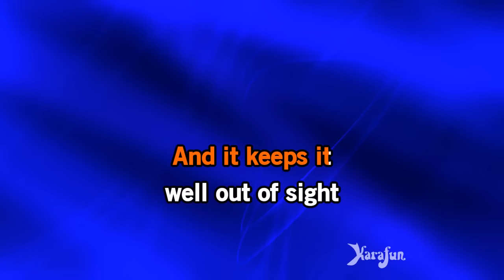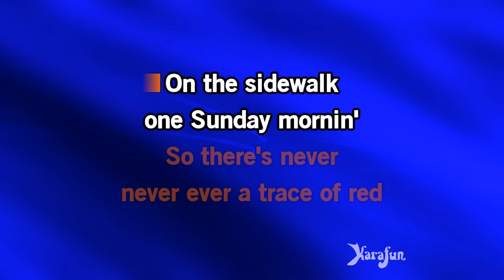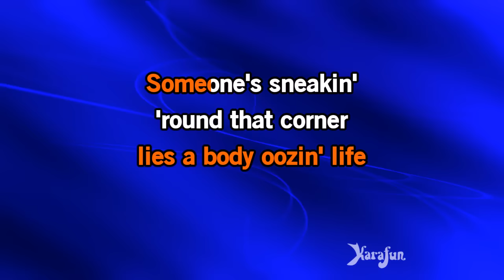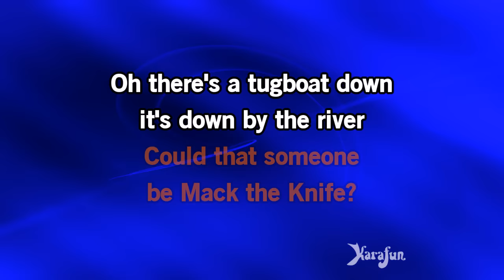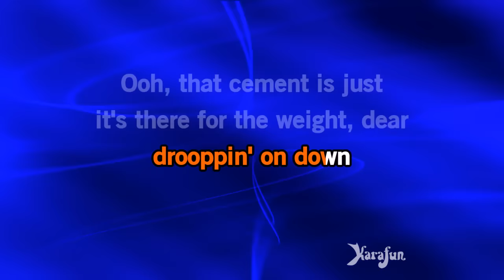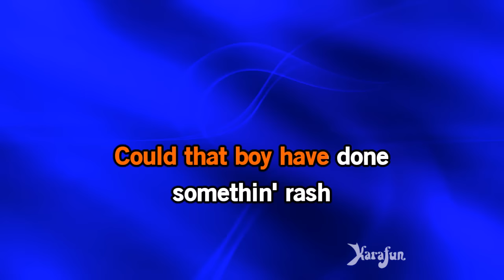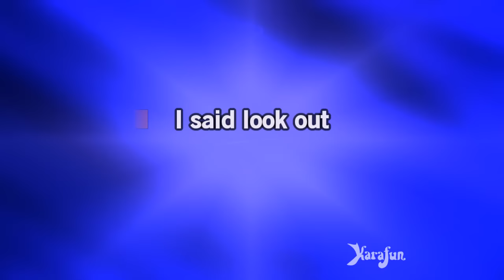Mack the Knife - Michael Bublé | Karaoke Version | KaraFun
ℹ️ This version contains a low volume vocal guide to help you learn the song. The karaoke version without the vocal guide is available This recording is a cover of Mack the Knife as made famous by Michael Bublé. This version is not the original version, and is not performed by Michael Bublé. This instrumental/playback version contains a vocal guide, the lyrics and backing vocals.